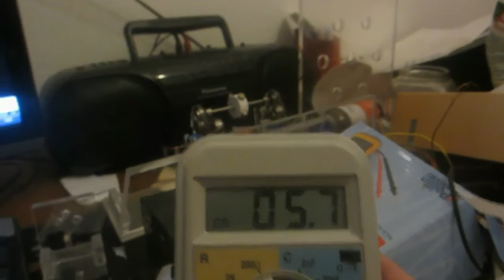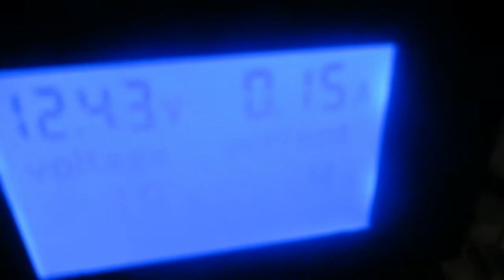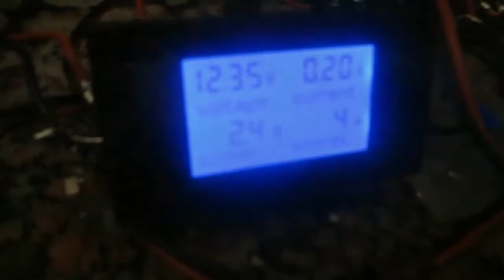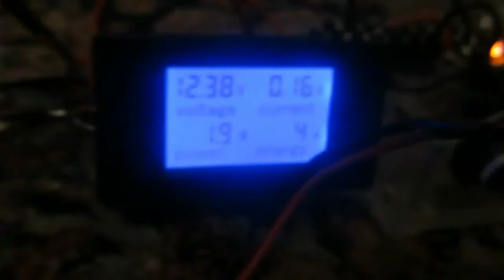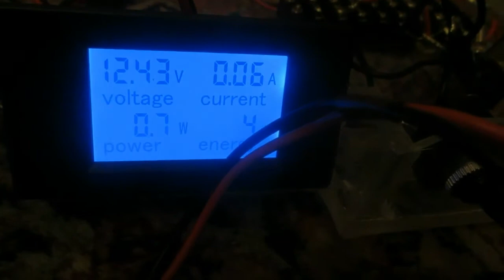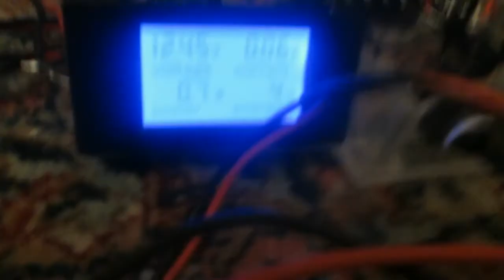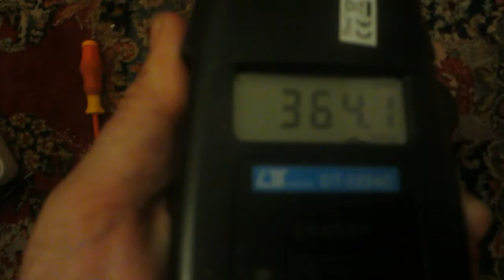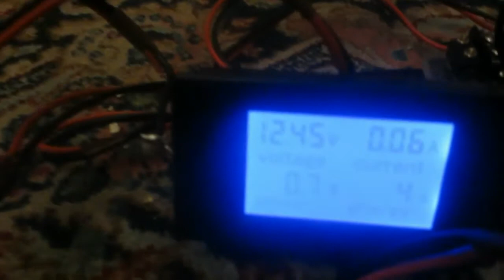Bedini Coils and Bicycle Wheel - One step towards Free Energy - First run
I finally wound a qadfiler coil and tested the bicycle wheel
After a couple of tests i am using 3 strands in parallel, giving 2 ohm for the run coiland feeding back to source with the fourth strand. Result i am using 60 mA for 380 RPM.

I will do a test next time with a real Bedini circuit.
for the moment the results are pretty good, and I think I will continue in that direction.
Write down there what kind  of experiments i should do with this machine.